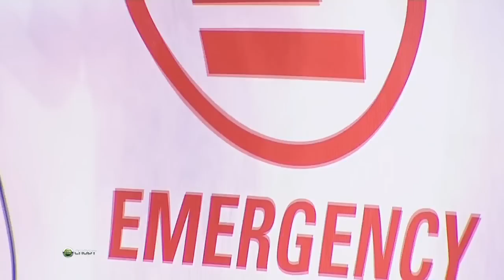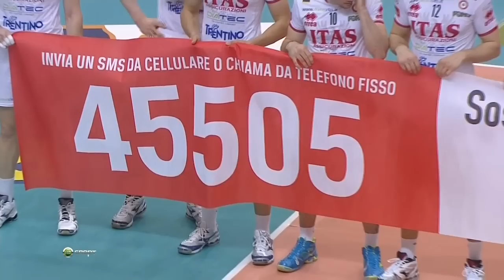Trentino - Cuneo 14.04.2013 Serie A1 semifinal second match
Trentino are highly motivated to participate in a 6th final in a row in Italian Serie A1, while Cuneo are struggling to play good volleyball despite Roberto Piazza's tactics and the home advantage of their opponents.
Matey Kaziyski and Osmany Juantorena in mood for sending atomic serves, while Wijsmans and Ngapeth practicing attack vs triple block